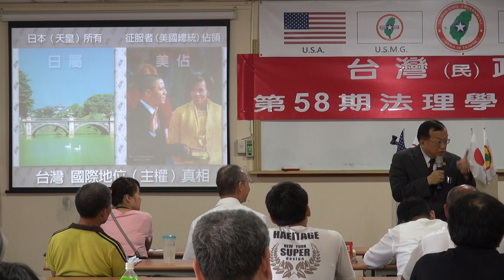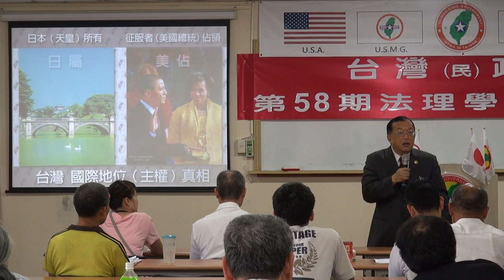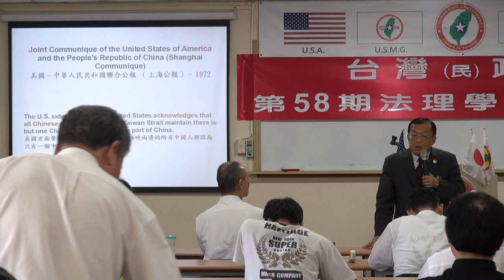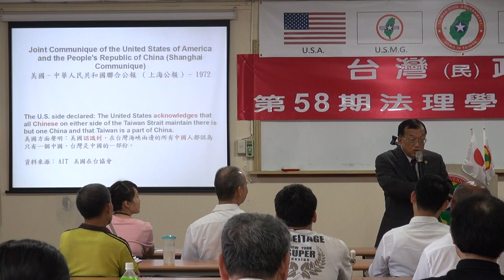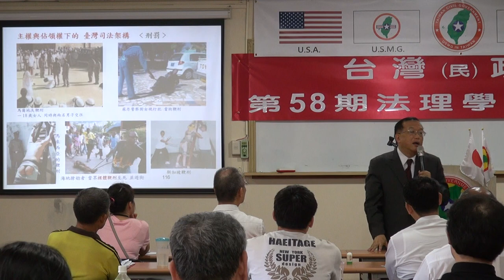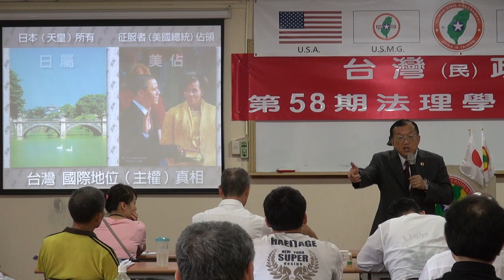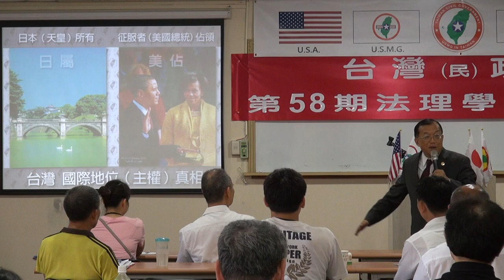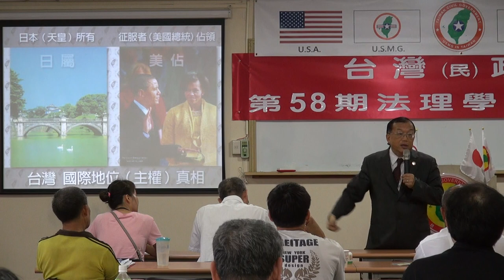130616-13b-台灣(民)政府與國際關係-林志昇-台灣(民)政府第58期法理學院研習會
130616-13b-台灣(民)政府與國際關係-林志昇-台灣(民)政府第58期法理學院研習會